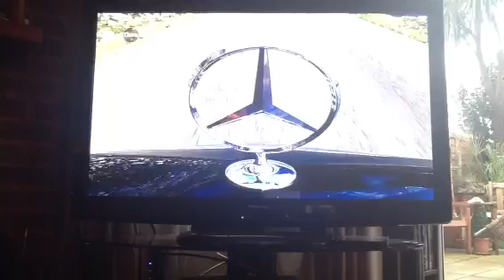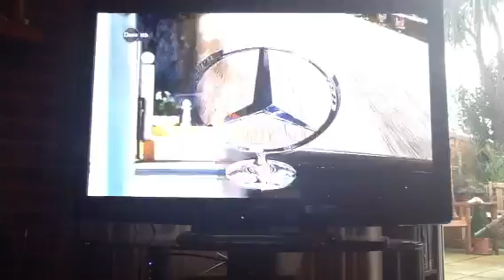Top Gear: James May dies while robbing a bank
After robbing a bank and car chase James May dies after driving of a cliff!!